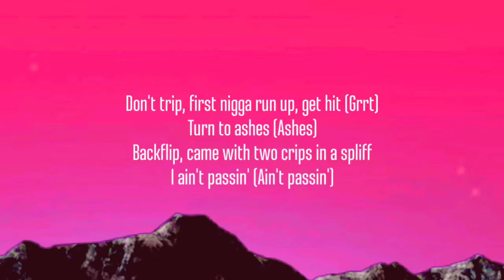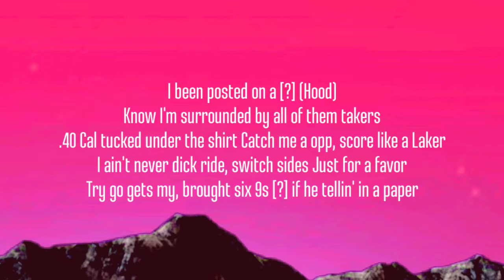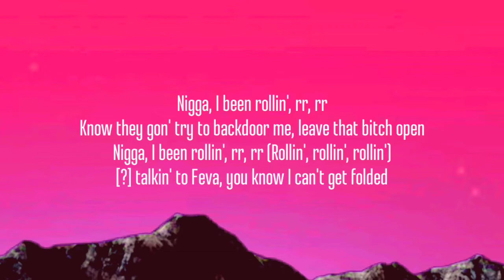Dusty LOCANE - Rollin N Controllin pt 3 | LYRICS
Subscribe and press (🔔) to join the Notification Squad you will get best of the best songs here and be the first one to Enjoy new Released video songs with lyrics you can find best Rap , Pop & R&B  songs here

🎵 Dusty locane - Rollin n controllin pt 3

Artist  : Dusty locane
Song  : Rollin n controllin pt 3 ( lyrics )

Credits : Dusty locane ✓

•Lyrics to the Rollin n controllin pt 3 by Dusty locane